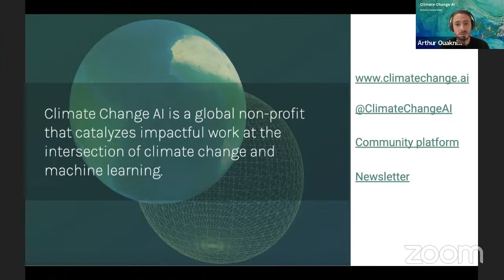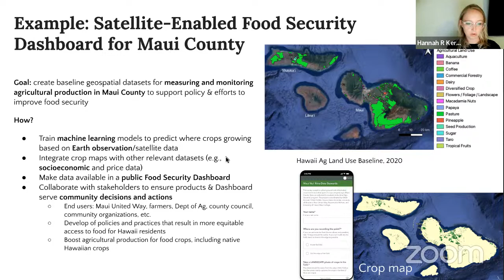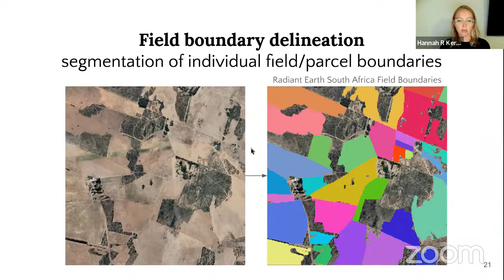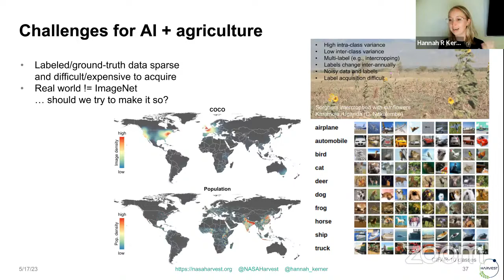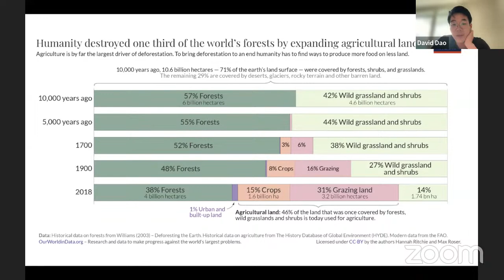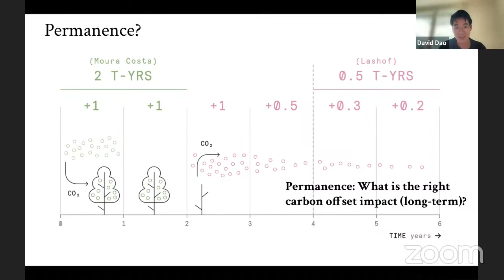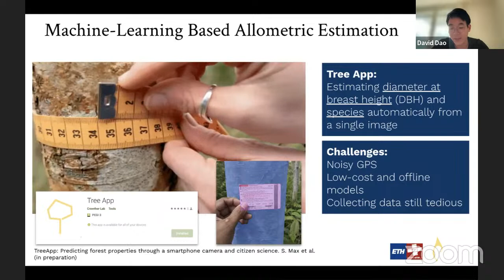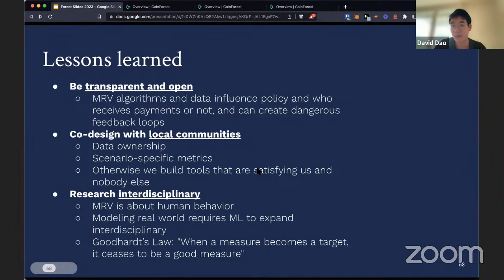AI for Agriculture, Forestry, and Other Land Use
Thank you for attending Day 5 of the CCAI Summer School 2023! Today's lectures include AI for Agriculture led by Hannah Kerner and AI for Forestry and Other Land Use led by David Dao.

If you have questions for the speakers please ask them through the "Lecture Q&A" space in our community platform. If you have not signed up for the community platform, you can do so using this

More information about the program including the schedule, recordings, and slides can be found on the community platform. If you have not yet registered for the program you can do so using this